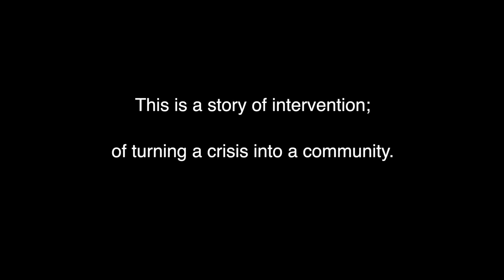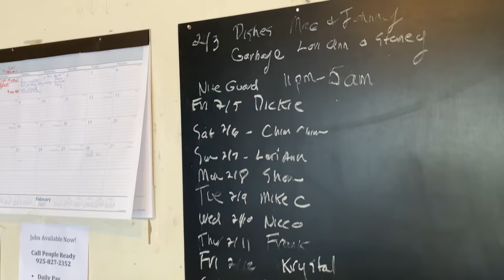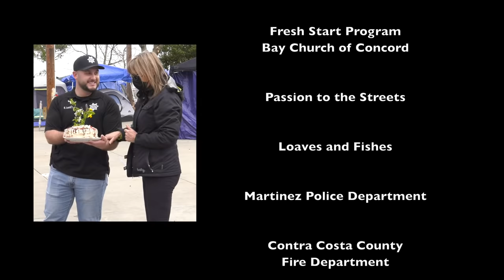Camp Hope Martinez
The homeless encampment in Martinez CA managed by Noralea Gipner and her Homeless Action Coalition.  A success story made possible by a collaboration of private and public agencies.